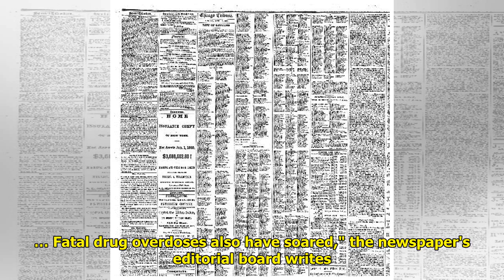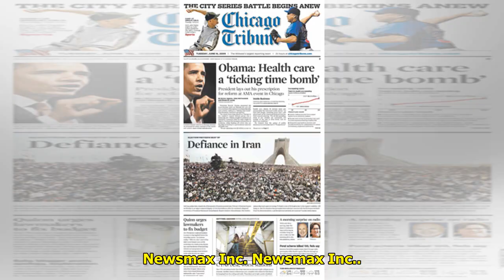Chicago Tribune: Govt Must Act on Suicide, Drug Abuse – Now! WorldTimes Now